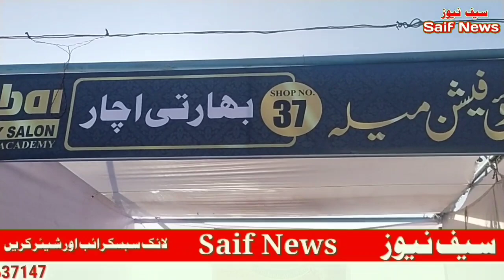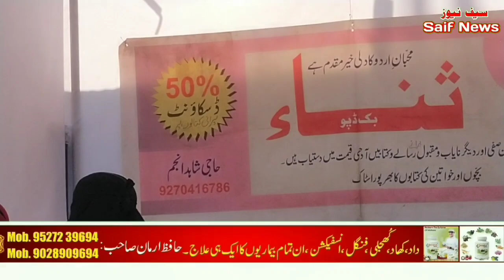fashion mela ke Mutalik Sharmin Hindustan wala ki wazahat | ہم کچھ غلط نہیں کر رہے ہیں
fashion mela malegaon 2023
Firoz Dabangg malegaon
Malegaon Festival